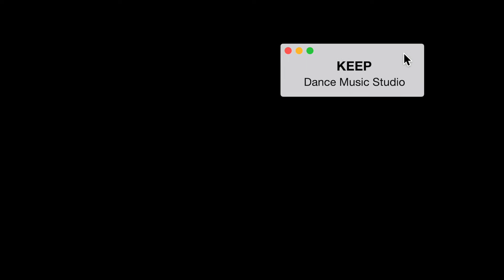Vocal Classㅣ보컬수업영상ㅣ광주댄스학원 KEEP DANCE MUSIC STUDIO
광주댄스보컬학원ㅣ킵댄스보컬스튜디오
Vocal Class
EUN HA  T
주소 : 광주 광산구 장신로 72 6F
(롯데아울렛 도보 1분거리,EYE SAVER 건물 6층)
카카오톡 플러스친구 : KEEP 댄스 뮤직 스튜디오